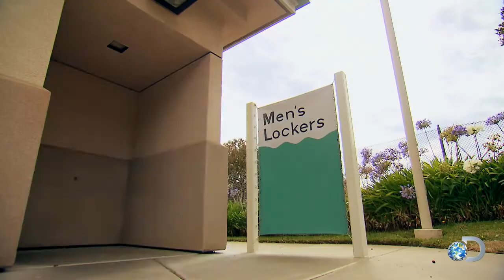Amphibious Bike MiniMyth MythBusters